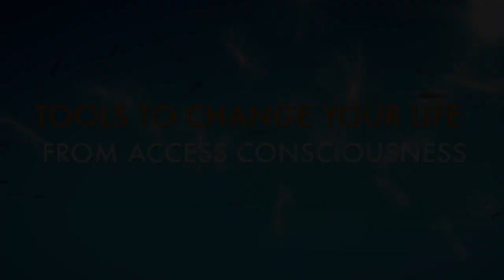All From Australia | Tour Of Consciousness Revisited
Well, my friends, I'm back in Australia!!
And, to celebrate I thought it would be fun to put together ALL of my Tour of Consciousness videos that I've ever done in Australia - I can't believe how many there are! So cool!

Join me on a journey through time and space and consciousness for some super practical yet miraculous tools for having way more ease, joy, and glory in your life!

Enjoying the Tour of Consciousness?
You can sign up for free here to be notified every time I release a new one!

I share free tools and tips almost every day on my social accounts:

My target is to change the world with consciousness – are you with me?

If you see something that inspires you, I’d love for you to give it wings by liking or sharing it – this helps make my content more visible and introduces new people to tools that could change their lives.

Grateful for you!
Dain

Chapters:
00:00:00 Introduction
00:00:17 Change in Motion, February 2012
00:04:37 Determining Your Own Course, December 2012
00:08:04 Running With the Universe, April 2014
00:10:08 The Patterns of Harmony You Can BE, December 2014
00:13:14 The Adventure of Living, December 2015
00:18:28 The Space of Creation, January 2016
00:22:38 Acts of Consciousness, November 2016
00:38:32 How to Have Fun With Judgments, December 2016
00:47:24 Ask For The Money, November 2017
00:53:23 Time To Unwrap YOU, December 2017
01:02:20 What if you didn't have to get this reality right?, November 2018
01:10:13 Final